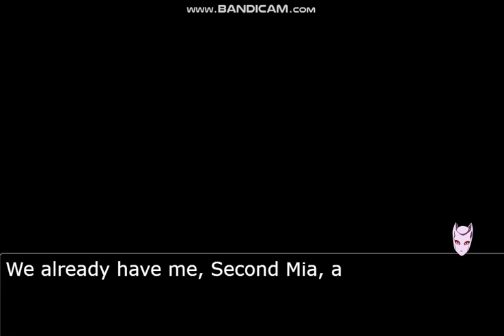New Courtroom Crew member Coming soon